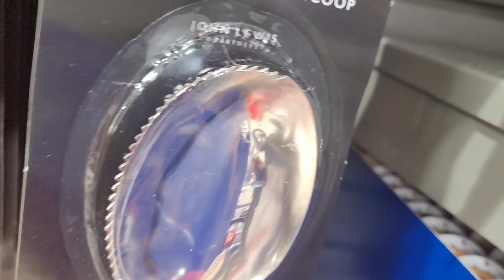Waitrose Halloween stock 2023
checking out waitrose halloween stock